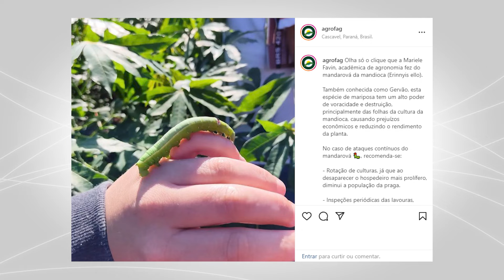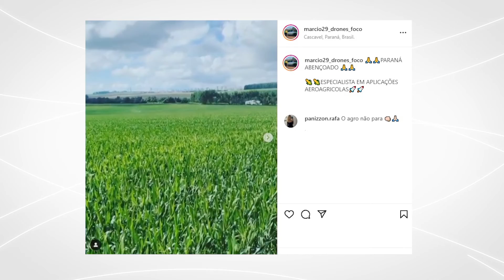Fique de olho nas indicações de eventos e destaques das redes sociais dessa edição